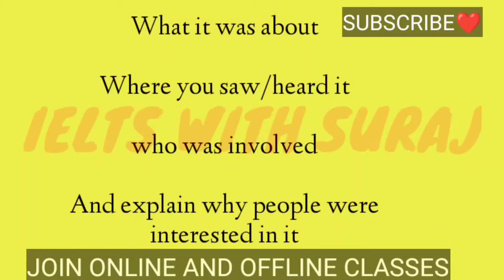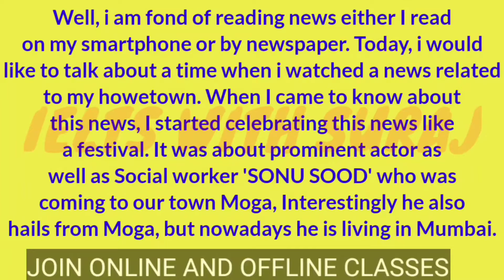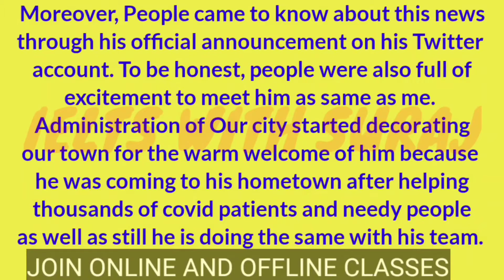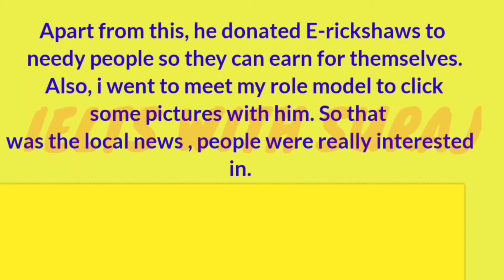DESCRIBE A PIECE OF LOCAL NEWS THAT PEOPLE WERE INTERESTED IN. NEW CUE CARD 2022